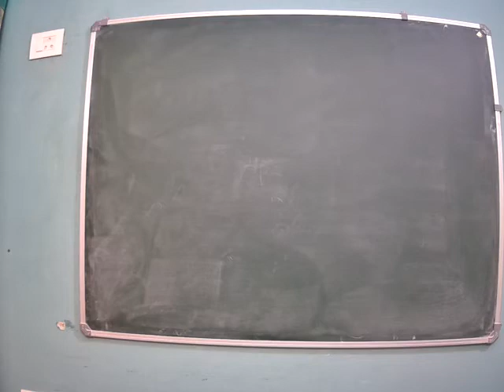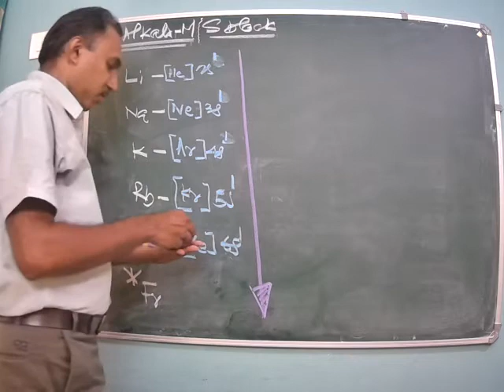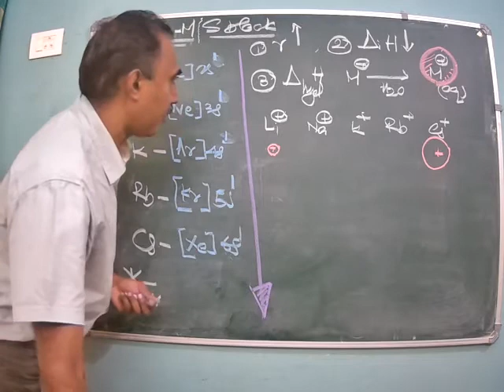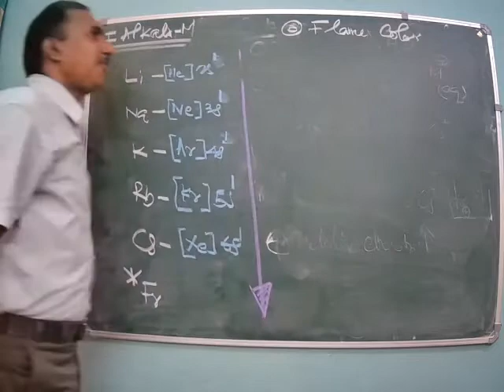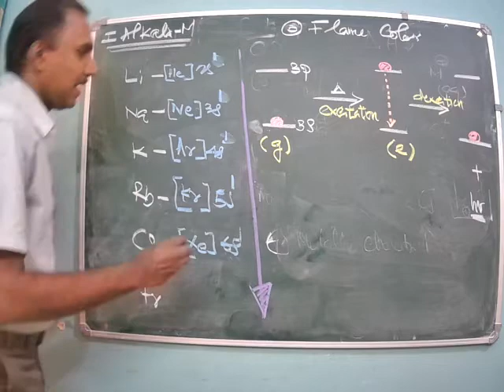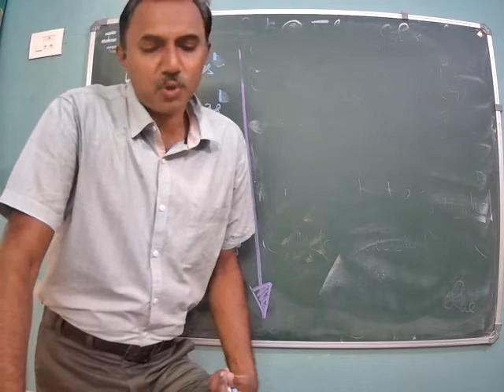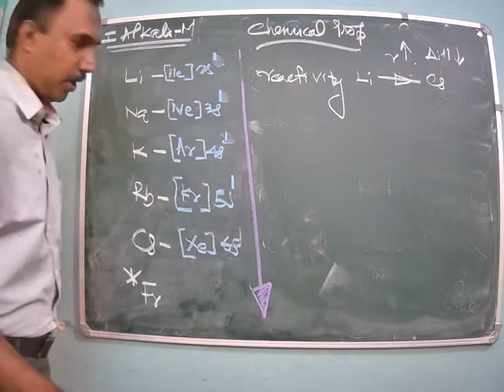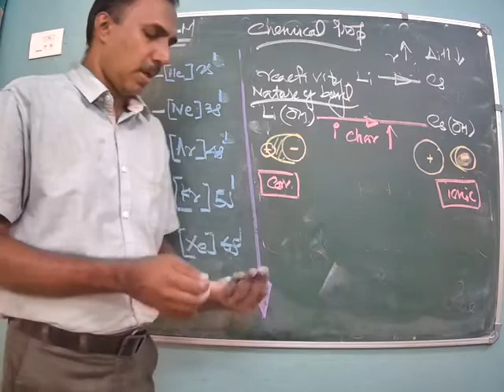Unit 10 S block elements Part 1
XI_Unit 10 S block elements Part 1